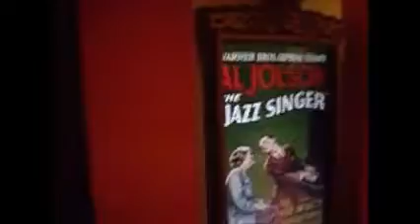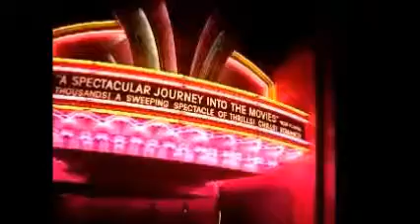Ultimate Great Movie Ride compilation 2009-2017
Highlights from the ride, both pre-TCM and post-TCM, Disney's Hollywood Studios

including my last ride
Since it's now closing and has had its last day